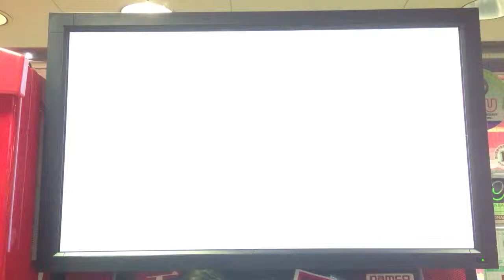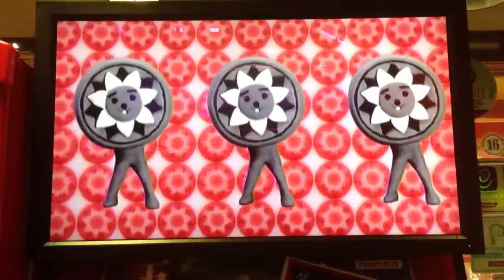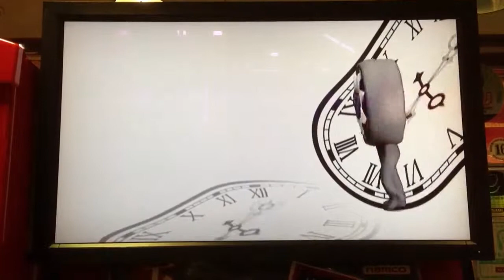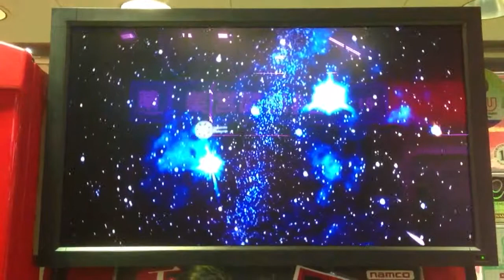にしこくん、地元のゲーセンにも進出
国分寺の非公認ゆるキャラ、にしこくん。地元のゲーセン、タイトーステーションにも採用。デファクトスタンダードへ。